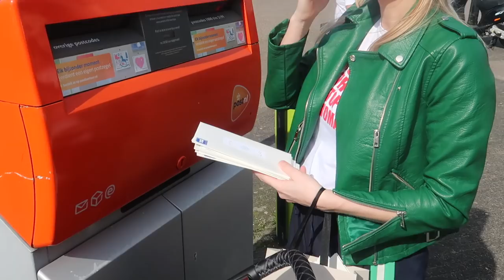Voor het eerst naar buiten met Jax & tepelkloven AUW! | Vlog #301 | Diesna Loomans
Voor het eerst gaan we lekker naar buiten met Jax. Ook vertel ik waarom ik een keertje ga kolven.. tepelkloven.. Dat doet ZON PIJN!

POST:
Social1nfluencers
t.a.v. Diesna Loomans
Rietlandpark 333
1019 DW Amsterdam